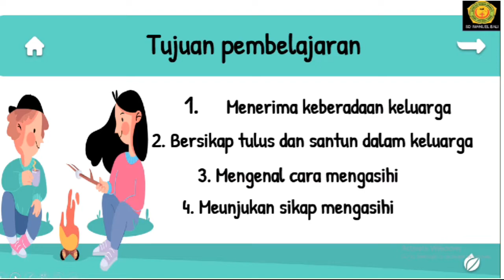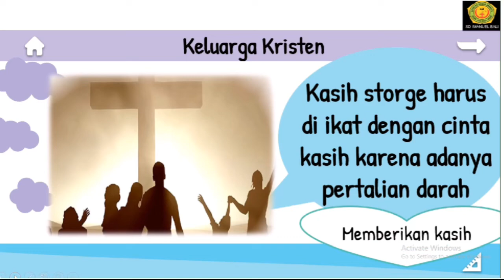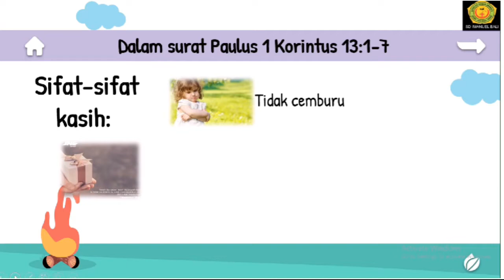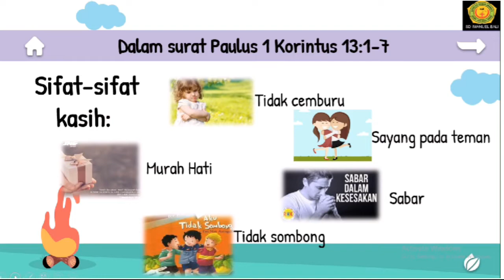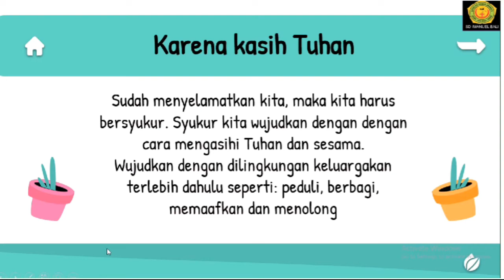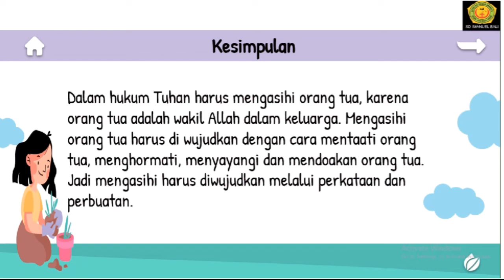KELAS 1 Agama Kristen "AKU MENYAYANGI KELUARGA KU"